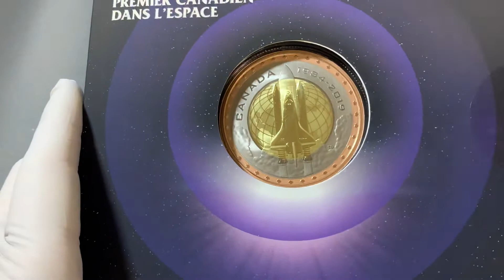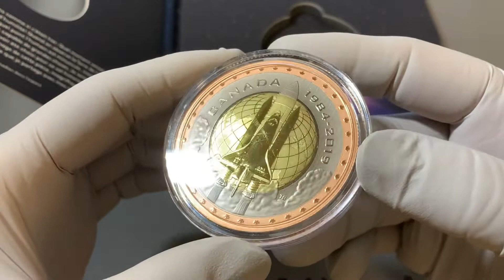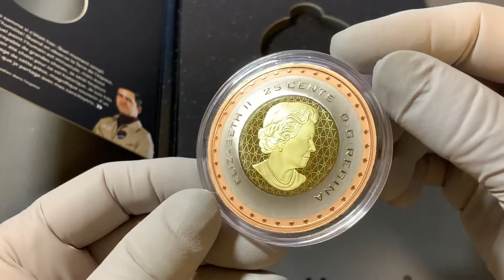First Canadian in Space (2019)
Первый канадец в космосе (2019)